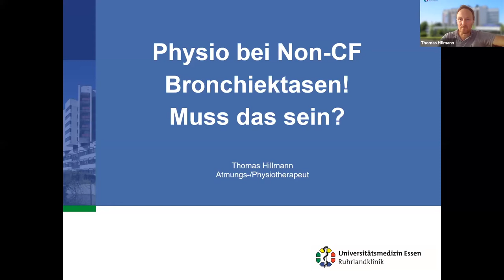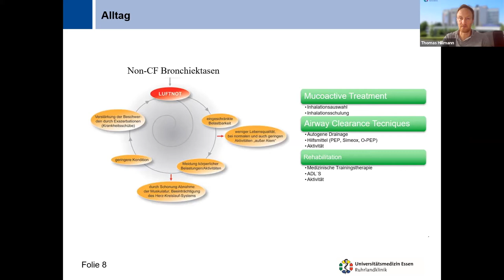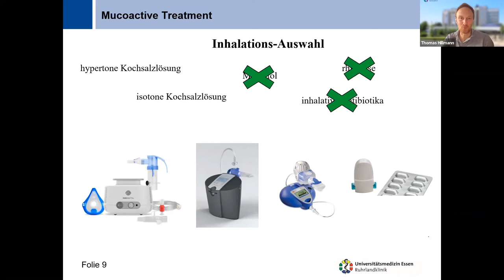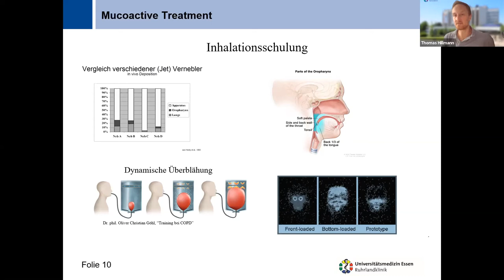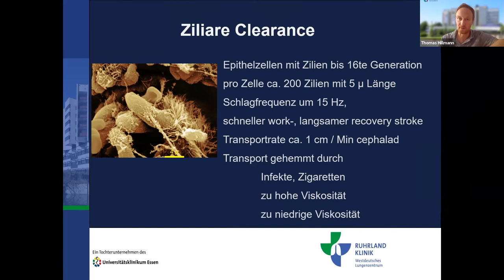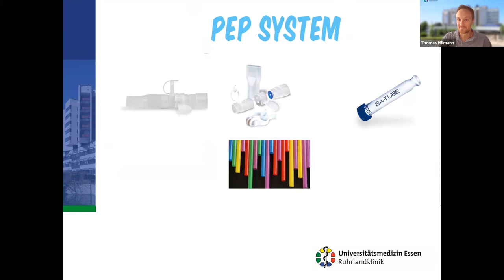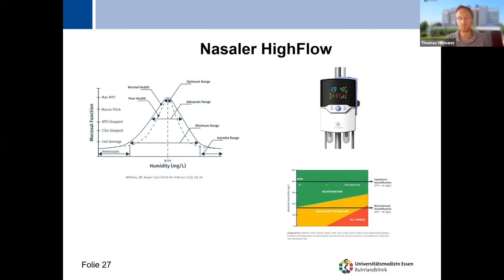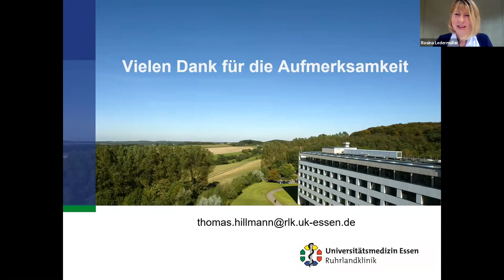Physio bei Non-CF Bronchiektasen (PARI-PhysioAssist Webinar 17.06.2021)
Vortrag von Thomas Hillmann (Atmungs-/Physiotherapeut, Ruhrlandklinik, Essen) beim PARI/PhysioAssist Webinar am 17.06.21 zum Thema Physiotherapie bei Bronchiektasen

Simeox ist ein Medizinprodukt der Klasse 2a, das für den Einsatz in einer Gesundheitseinrichtung oder zu Hause bestimmt ist. Lesen Sie vor der Verwendung die dem Medizinprodukt beiliegende Bedienungsanleitung. Dieses Medizinprodukt ist gemäß regulatorischer Vorgaben CE-gekennzeichnet.